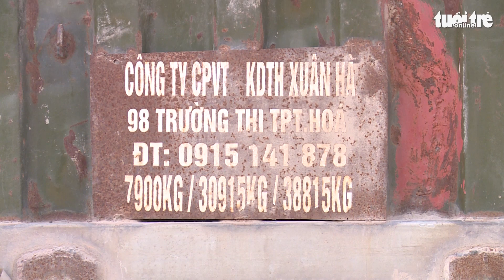Doanh nghiệp đổ trộm hơn 60 tấn rác thải ở vùng quê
UBND tỉnh Thanh Hóa đã ban hành quyết định xử phạt vi phạm hành chính tổng 160 triệu đồng đối với hai doanh nghiệp có hành vi vi phạm nêu trên; buộc doanh nghiệp chuyển trả số rác thải về nơi xuất phát để xử lý đúng quy định.

Tuổi Trẻ Media - Kênh thông tin giải trí hàng đầu tại Việt Nam, đem đến cho khán giả những nội dung hấp dẫn cập nhật mỗi ngày.

Đăng ký theo dõi Tuổi Trẻ Media  khán giả sẽ được thưởng thức những video mới nhất, hay nhất thuộc nhiều thể loại: hài, phim, các show giải trí do các nghệ sĩ nổi tiếng thực hiện. Tin tức nhanh nhất, mới nhất, nóng nhất đang diễn ra ở Việt Nam và thế giới về: thời sự, kinh tế, chính trị, xã hội, giáo dục, thể thao, văn hóa, giải trí, công nghệ, nhịp sống số, pháp luật, du lịch...